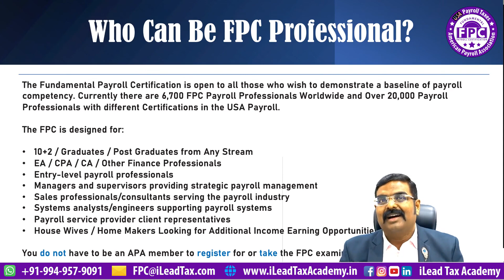Who Can Be Fundamental Payroll Certification (FPC) Professional?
Explore Your Career as a USA 🇺🇸 Payroll Professional with Fundamental Payroll Certification (FPC) from American Payroll Association (APA)

Looking forward to seeing you as USA 🇺🇸 Payroll Professional with FPC in 2021-22.

Contact Us Today 📲 By WhatsApp / Text / Call: (INDIA) or (USA) | Go Through Our Facebook Page, Linkedin Page & YouTube Channel for more information - Type “iLead Tax Academy” | Email📧 : or Visit 🌐 or Talk to Our Enrollment Advisor Today!

Wishing You Prosperous Career in USA Taxation & Accounting!

Nanda Kumar K V, EA CPB QBO ProAdvisor
Founder & CEO - iLead Tax Academy | iLead Tax LLC